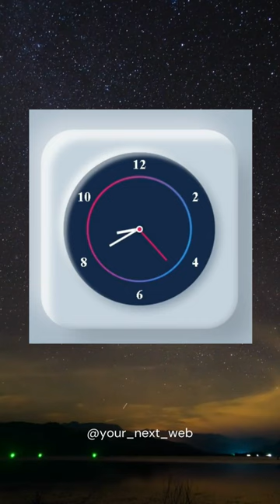Analog CLOCK created using HTML , CSS and JAVASCRIPT | youtube